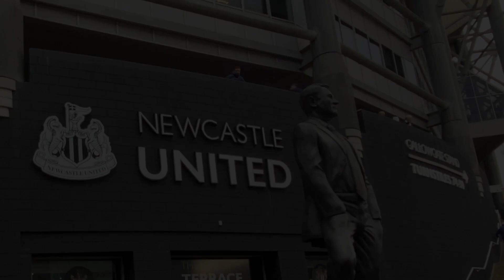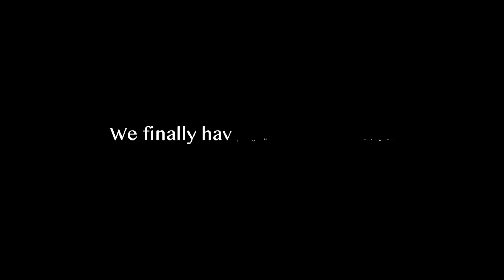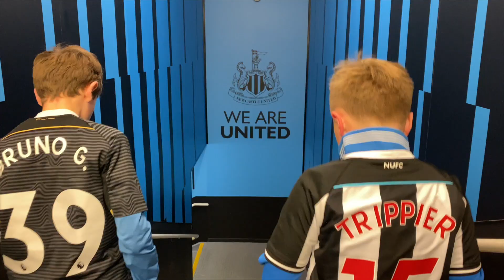NUFC - Best season in a while! Newcastle Untied season 21/22 montage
Newcastle untied season 21/22 - what a season